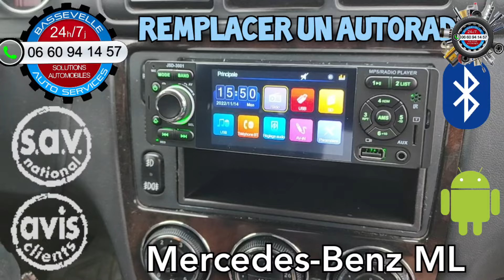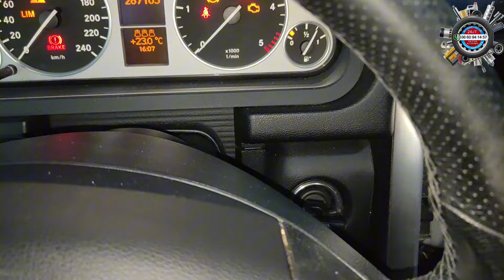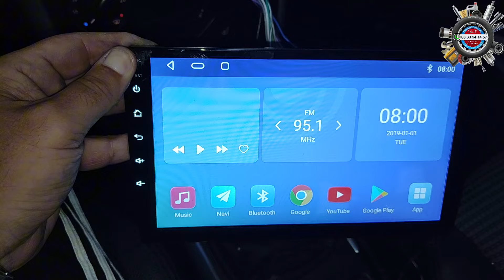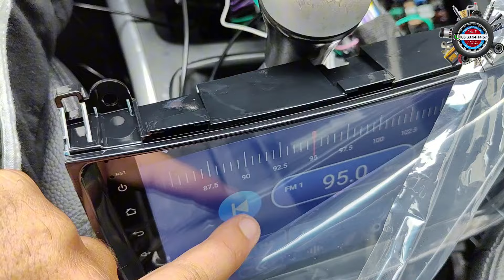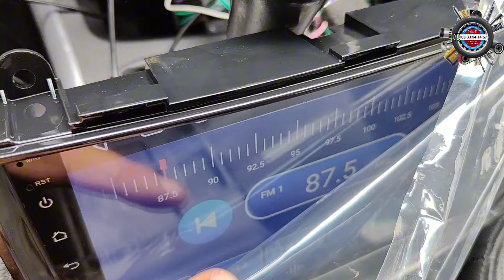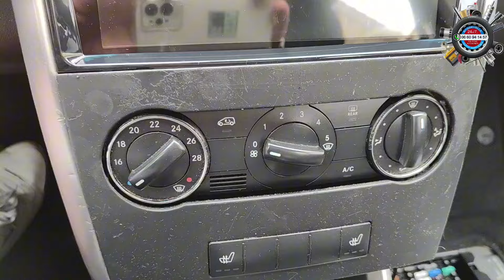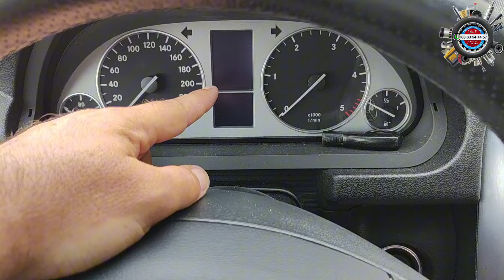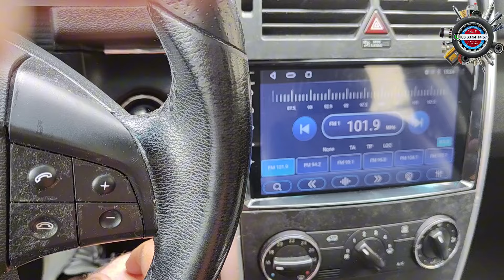Mettre un autoradio Android tactile sur Mercedes Classe B par Bassevelle Auto Services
Mise en place d'un autoradio Android fournis par le client, qu'il n'a jamais réussi à monter.